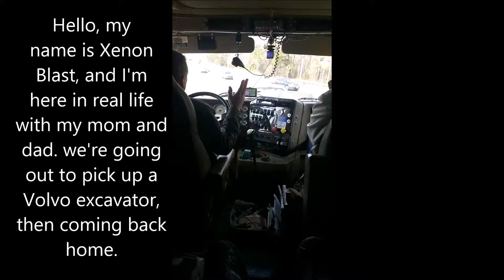{RL} Take your family to work day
My dad had to go pick up an excavator on Saturday and invited the rest of us to come along (of course my brother didn't want to) and I decided to record a few clips from the run. Enjoy!